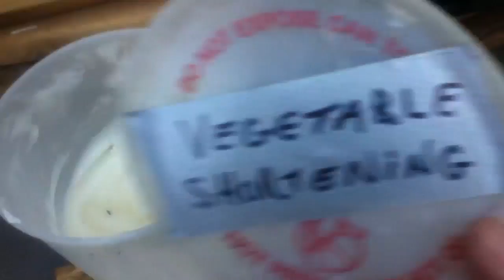Quick Walking Stick Care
The wood walking stick is in "as found" condition on a forrest ground. It then had minor trimming of the ends. It was quickly and inexpensively rubbed down with Vegetable Shortening. The rough wood stick gained a sheen and some weather protection.